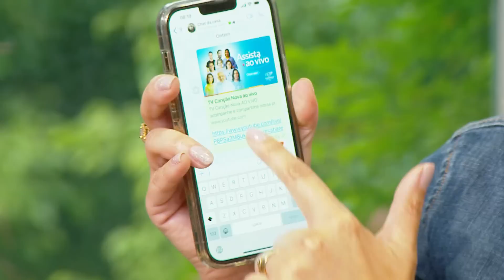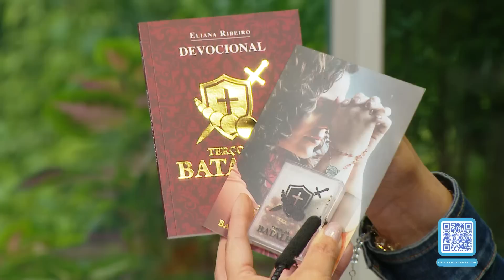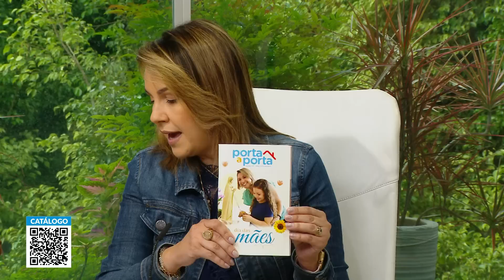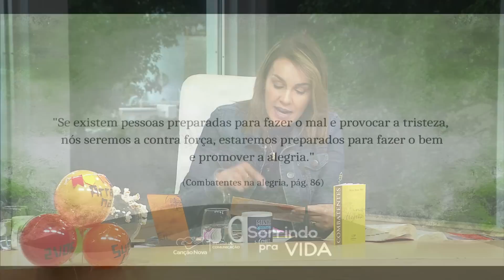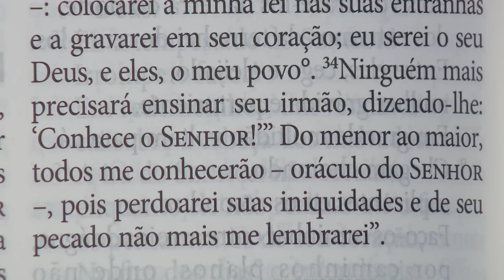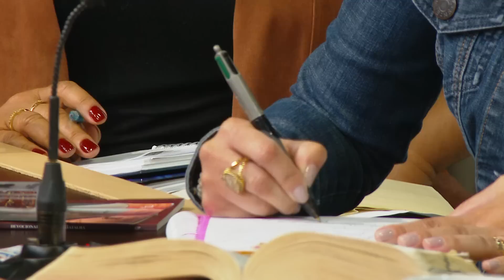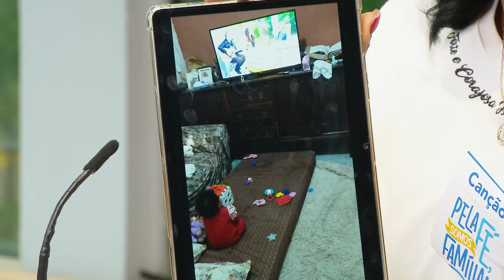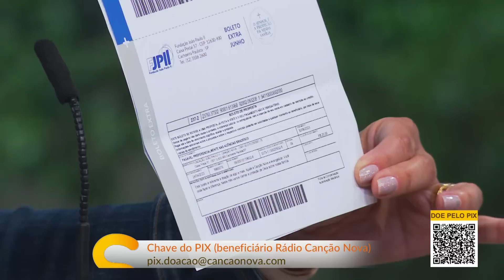Sorrindo pra Vida - 16/06/2023